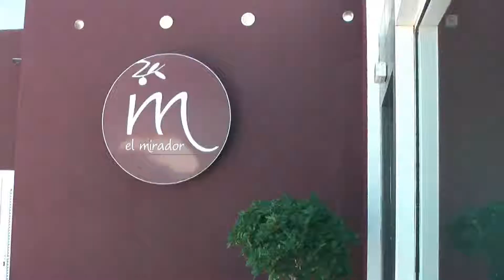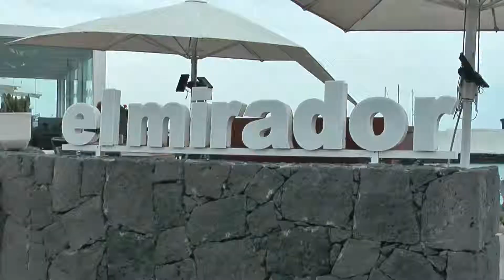Restaurante "el mirador" in Playa Blanca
Das Restaurant und Chill-Out  El Mirador wurde unter modernen Gesichtspunkten entworfen und entspricht in vollem Maße den Ansprüchen der Gäste, ohne jedoch minimalistisch zu erscheinen. Es befindet sich im Sportboothafen Marina Rubicon in Playa Blanca, im äußersten Süden der Insel Lanzarote. Auch die eindrucksvolle Aussicht auf den Atlantischen Ozean, die Bucht Playa Blancas tragen zu dem Erlebnis bei.